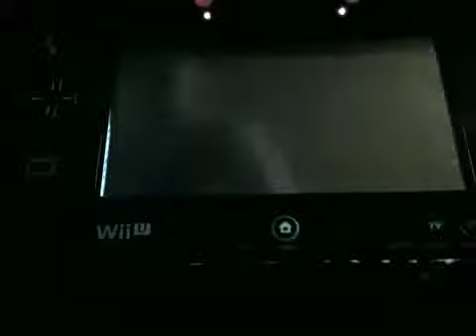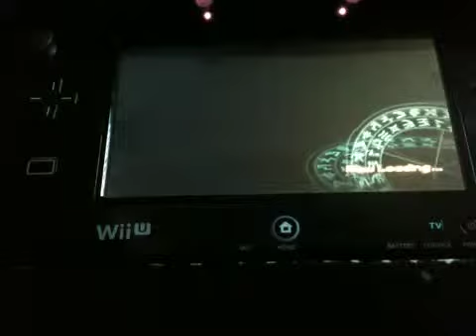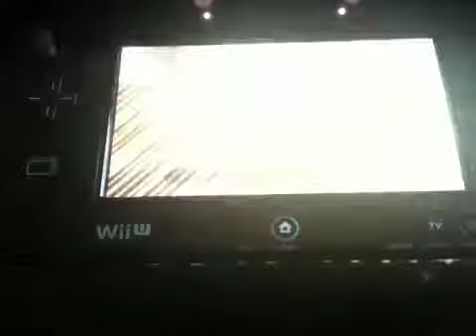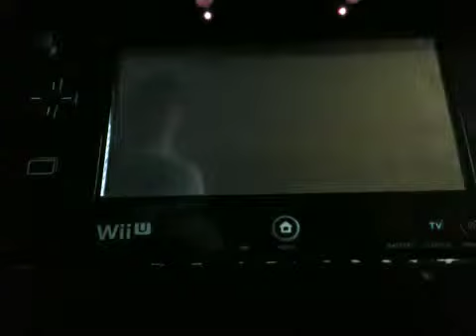Bakugan After the Final Battle episode 6 (32)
Hi guys in this vid I battle Komba and Klaus